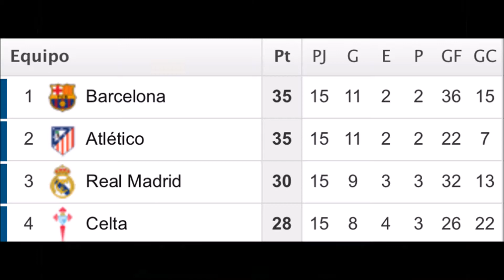Benitez, Dimision! Florentino, Dimision! (VerguenzaMadridista)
Florentino Perez y Rafa Benitez son los culpables de la gestion deportiva del Real Madrid durante la temporada. La derrota ante el Villarreal nos costa caro para ganar la Liga. Muy triste!

FLORENTINO DIMISION!
BENITEZ VETE YA!